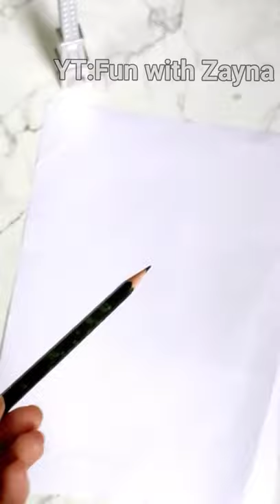I tried drawing venom